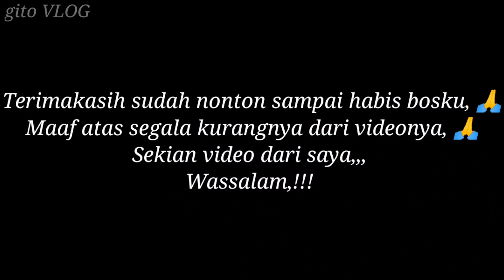menjala di sarang buaya,hasilnya memuaskan!!! Amazing fishing nets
jaring ikan, jala kawanan ikan, hasilnya luarbiasa,!!! fishing nets

ukuran jala: 1 inci
panjang: 12 feet
berat: 4 kg

jala ikan
menjala ikan
jaring ikan